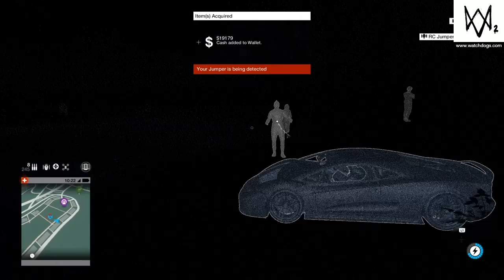Watch Dogs 2 walktrough 100%[no commentary]-part 31 (all money bag 3of3)